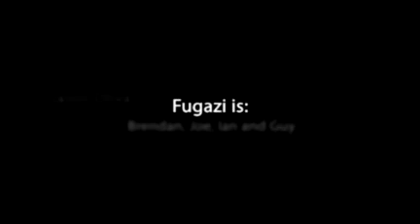Fugazi Live 1990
St. Augastine School
Washington, D.C.

Along with:
Crash Worship &
False Face Society